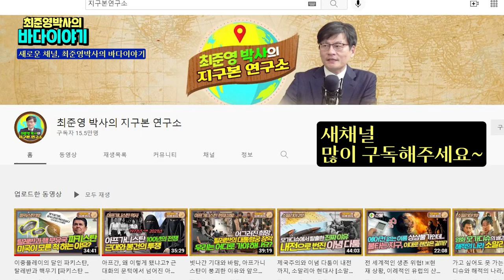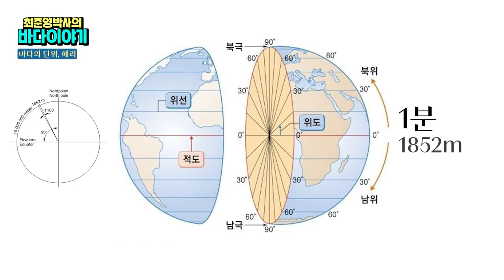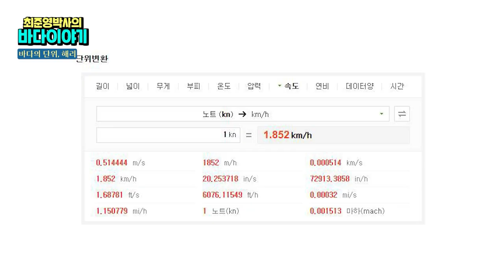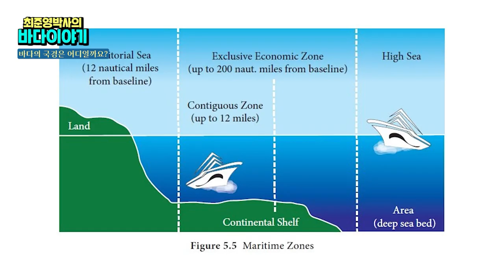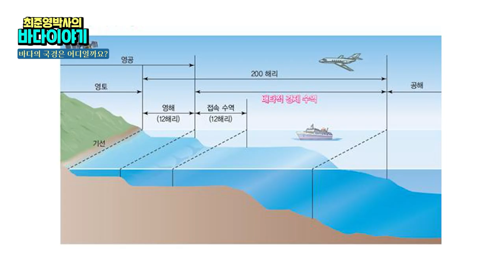영국과 네덜란드의 영해국경 전쟁 [신과함께 스페셜 - 최준영 박사의 바다이야기]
각 분야 최고의 지성을 한자리에!

감사합니다.